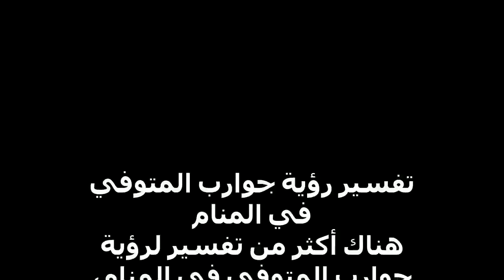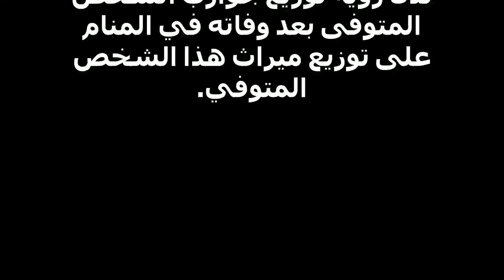تفسير رؤية جوارب المتوفي في المنام